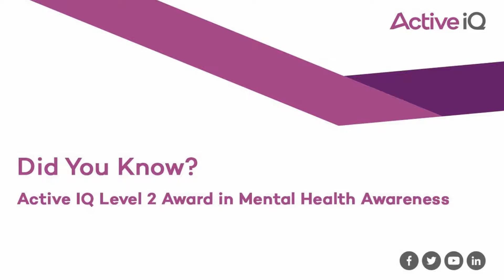Did You Know 2 - Active IQ Level 2 Award in Mental Health Awareness